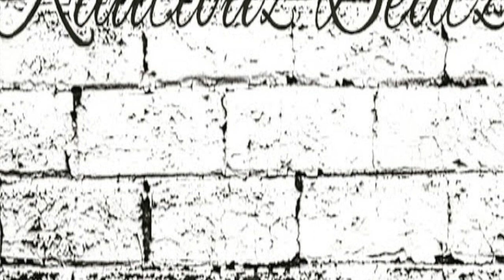type beat "DROPZ N OPPZ" trap type beat instrumental beats (free)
hip hop
r&b

kautiouzbeatz
2024,2023 type beat,type beat 2024,2024 beat free, rylo rodriguez type beat